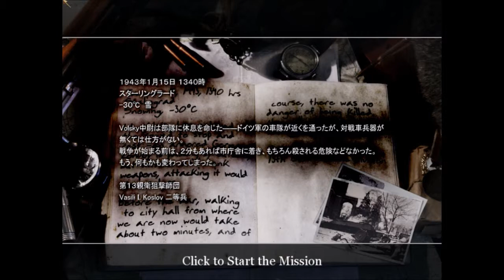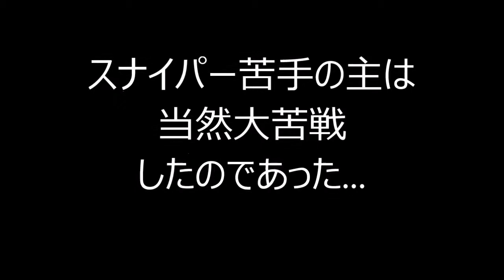【実況】枢軸軍好きが行く Call of duty2 part６ 「奪還」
遂にソ連編終了！案外早く終わったw
最後集中して殆ど喋ってなくて申し訳ないですm(__)m